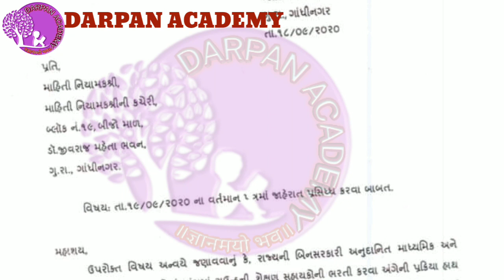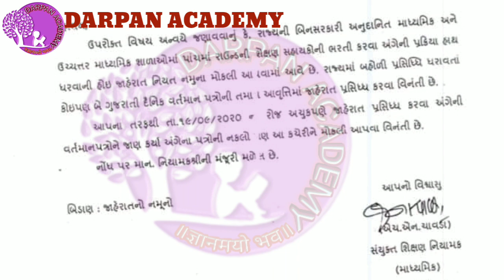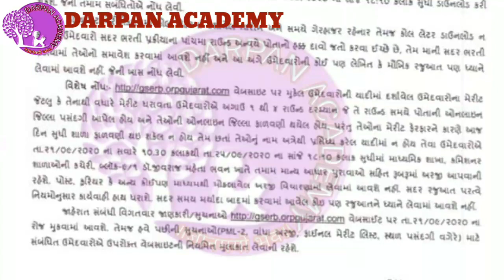TAT BHARTI | TAT JAHERAT | ટાટ ભરતી જાહેર | માધ્યમિક શાળાઓમાં ભરતી જાહેર | TAT 2016 5th RAUND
THIS IS ONLY EDUCATION AND EDUCATIONAL NEWS CHANEL